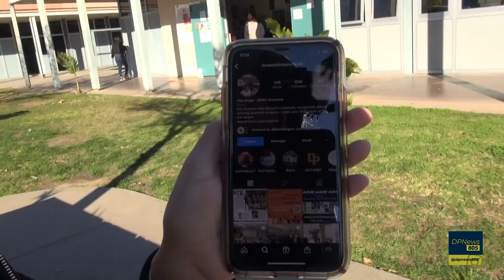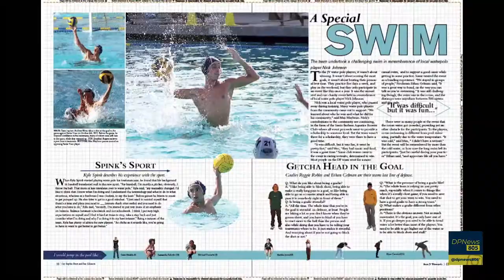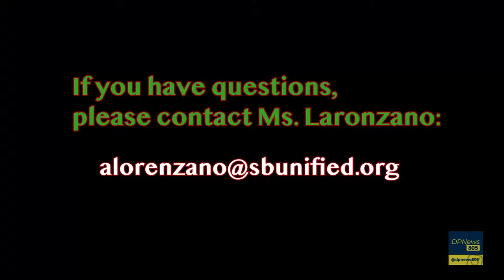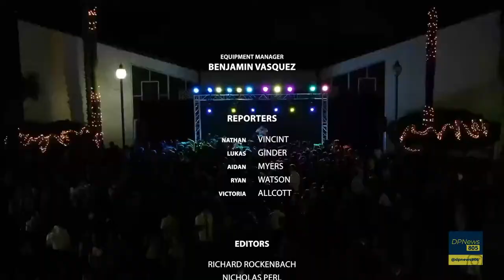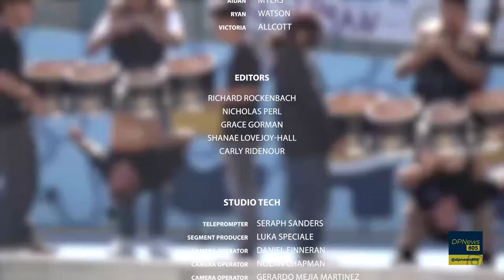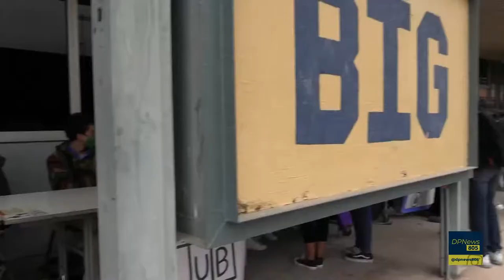DPNews -010722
0:20 Show
4:50 Credits